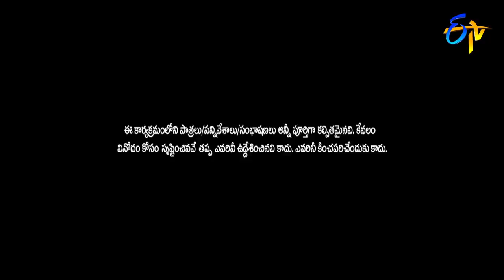Rocking Rakesh Performance | Extra Jabardasth | 20th July 2018 | ETV Telugu